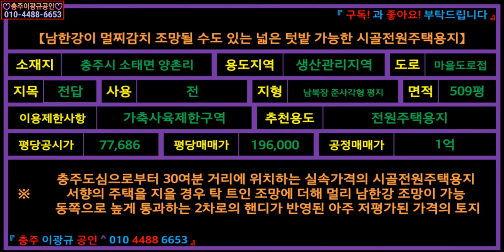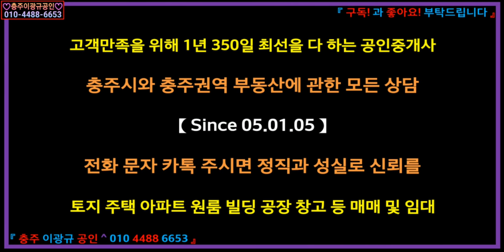[부동산] 시골전원주택용지 이광규226] 충주시 소태면 양촌리 멀리 남한강이 조망되는 마을도로접 생산관리지역 전 509평 평당 196,000원 매 1억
☞ 브리핑 ☜
【남한강이 멀찌감치 조망될 수도 있는 넓은 텃밭 가능한 시골전원주택용지】
소재지: 충주시 소태면 양촌리
용도지역: 생산관리지역
도로: 마을도로접
지목: 전답
사용: 전
지형: 남북장 준사각형 평지
면적: 509평
이용제한사항: 가축사육제한구역
추천용도: 전원주택용지
평당공시가: 77,686
평당매매가: 196,000
공정매매가: 1억
"충주도심으로부터 30여분 거리에 위치하는 실속가격의 시골전원주택용지
서향의 주택을 지을 경우 탁 트인 조망에 더해 멀리 남한강 조망이 가능
동쪽으로 높게 통과하는 2차로의 핸디가 반영된 아주 저평가된 가격의 토지"